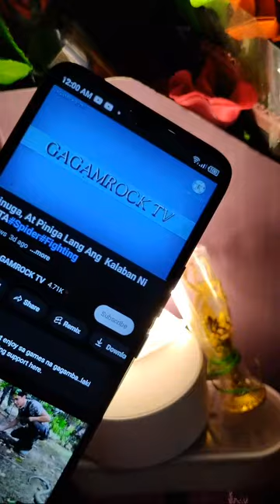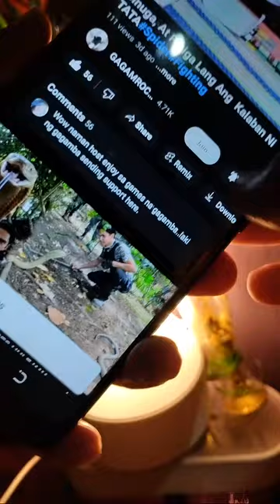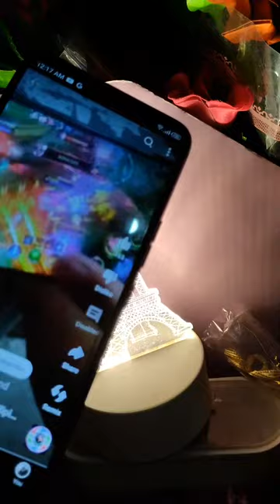Live saglit fifty nine only/Jocelyn Santillan Vlogs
welcome all my friends from india